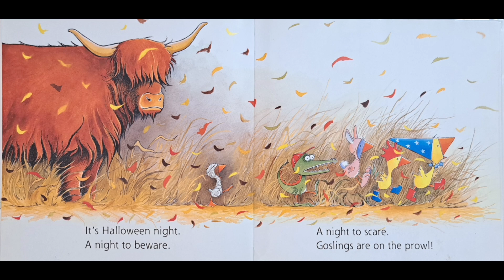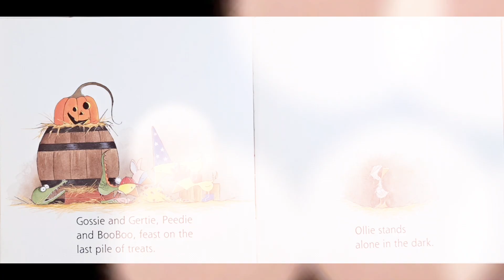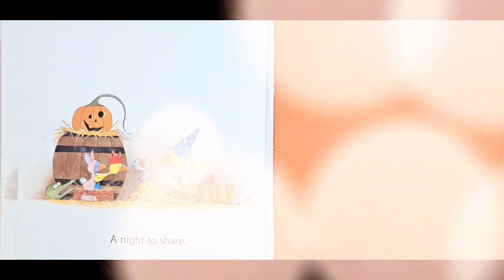Storytime Read Aloud- Ollie's Halloween By Olivier Dunrea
Welcome to Everyday StoryTime with Auntie Nell. Today we are reading:

Ollie's Halloween
By Olivier Dunrea

Purchase your book here:

Ollie's Halloween Board Book (Gossie & Friends)

This is a wonderful and safe place where we bring the love of books to life with a fun and exciting read-alouds for children.

These books are perfect for preschool, kindergarteners and even readers beyond these ages. No one is ever to old to enjoy these amazing and fun picture books.

PLEASE support the authors and publishers of these amazing books by purchasing for them for your home library. There's nothing like having your own book and reading them over and over again and turning the pages.

These are books that your family will treasure and read over and over again.